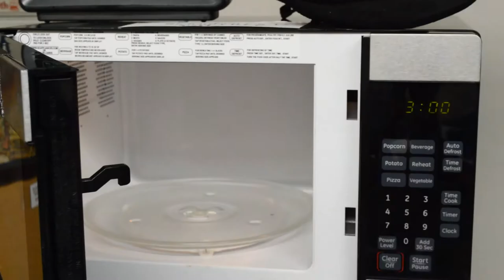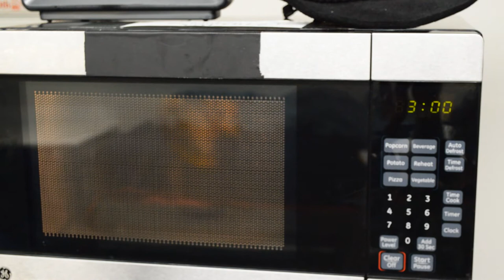"Not" Apple Dumplings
"Not" Apple Dumplings is presented by Not Dumpling Productions

Think you can't cook in the dorms?  Think again!  Here at Not Dumpling we believe anyone can cook in their dorm and not die from it!  Here is our first example of how.  Scavenge the ingredients from the cafeteria or other locations where you can find free or cheap food.  Use your surroundings as much as possible to fashion your creation.